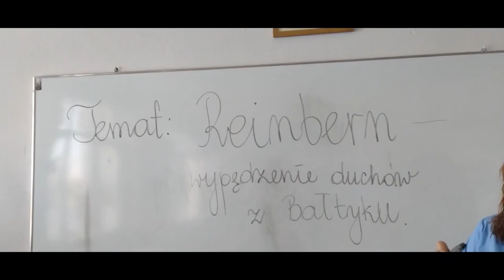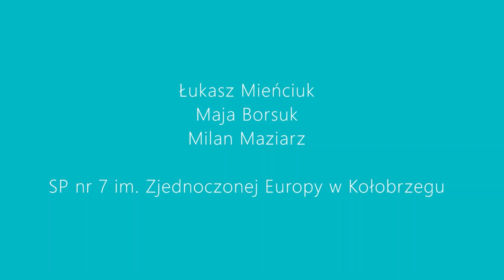Patria Nostra 7 -- Chrystianizacja Pomorza